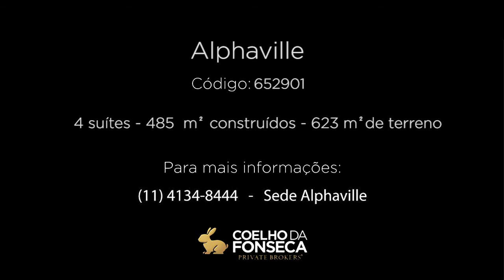Casa em Condomínio - ALPHAVILLE RESIDENCIAL 11 - 652901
Casa no condomínio ALPHAVILLE RESIDENCIAL 11, com 485m² área construída, 4 dormitório(s), 4 suíte(s), 7 vaga(s), 6 banheiro(s), piscina, aceita permuta, ar condicionado, dep. de empregados, varanda, aquecedor solar, pé direito duplo.
Informações do corretor associado:
Excelente residencial no Alphaville 11, construção solida com hall de entrada, pé direito alto, escritório, ótima distribuição, ambientes amplos, escadas largas, piso em mármore, dois livings, um com lareira, suíte máster com closet e sala no banheiro, sala de estar, varanda, hidromassagem, piscina e churrasqueira.